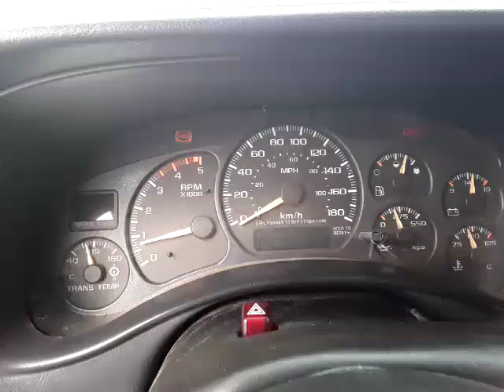2002 CHEVY 6.6L DURAMAX DIESEL 2500 WITH COURTNEY BERG BALE DECK / VIN#1GCHK231X2F123303